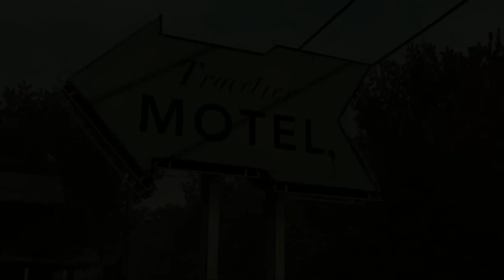HP: The Walking Dead [Episode 2, part 1]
Hi, one and all. And welcome to another episode of 'Hamnisu Plays: The Walking Dead'.

Information about the intro and outro:
I made the animations, music and singing. I also hold all the rights to these.